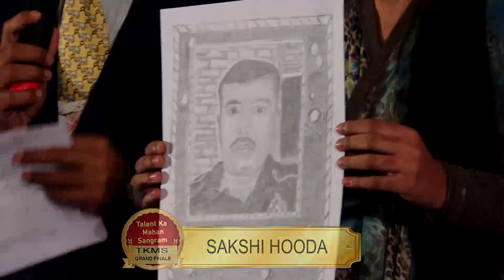SAKSHI HOODA | KKHD | Kisme KItna Hai Dum Tv Show | Grand Finale (07-11-2022) | Latest Videos